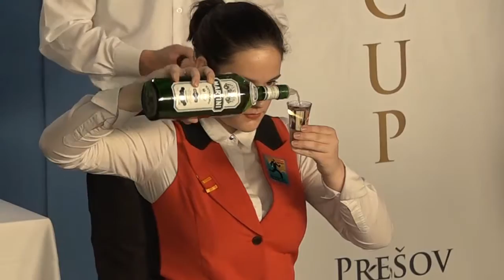Eurocup 2015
V PREŠOVE sa konala Medzinárodná barmanská súťaž juniorov Eurocup. Už 23. ročník, sa uskutočnil v hale pri Hotelovej akadémii. 2-členné družstvá a jednotlivci súťažili v súťaži Klasik a súťaži jednotlivcov Flair. Obohatením 23. ročníka Eurocupu bolo aj vložená súťaž baristov Slovak Barista Cup junior 2015 v ktorom zvíťazila Adela Mondeková z Hotelovej školy Jeseník.
Najúspešnejšou reprezentantkou organizátora tejto súťaže, Hotelovej akadémie v Prešove sa stala Ivana Palgutová.